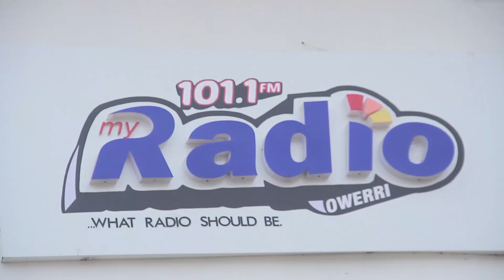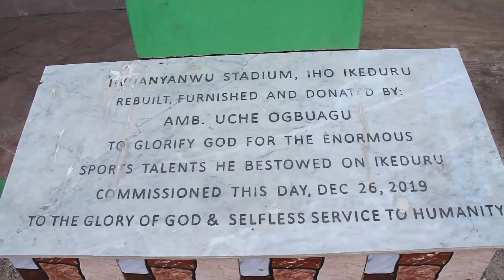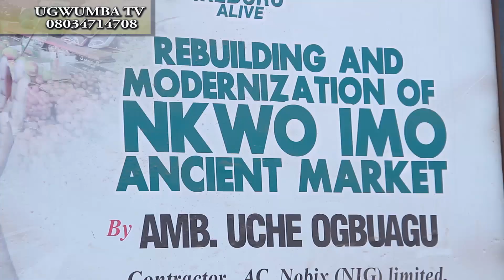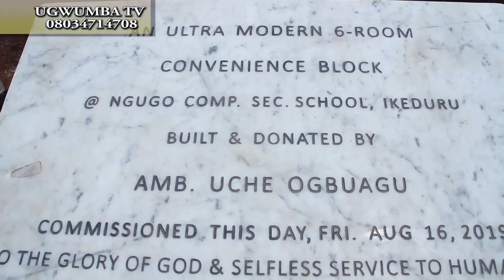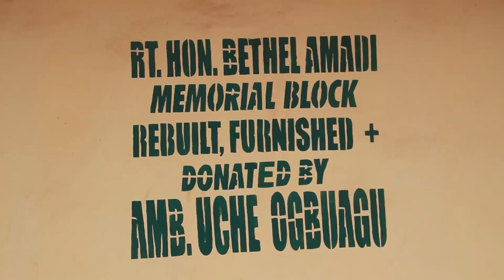THINGS FALL APART {MY STORY}........UCHE OGBUAGU